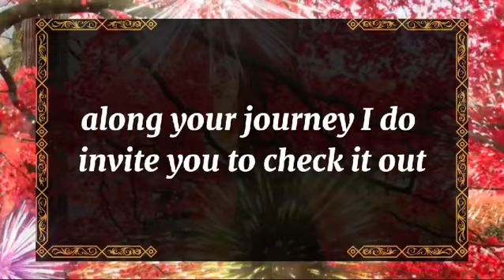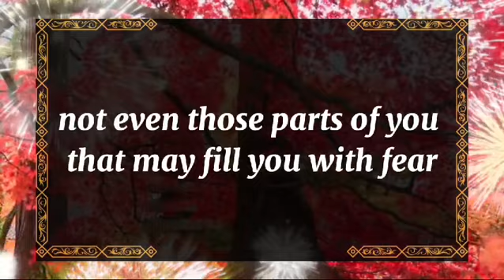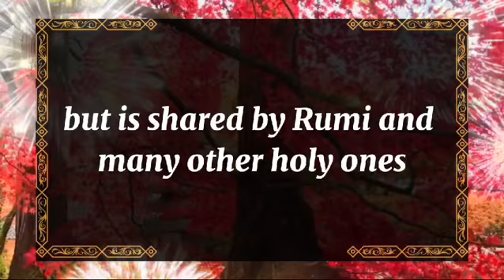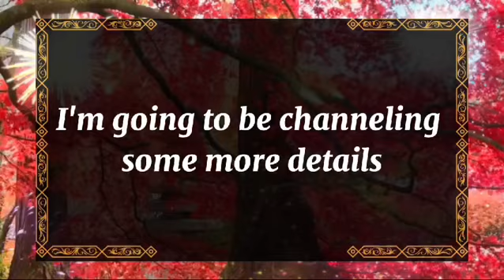💘 DM to DF today💘I can't come to you because of my own actions💫 twin flame universe🌈